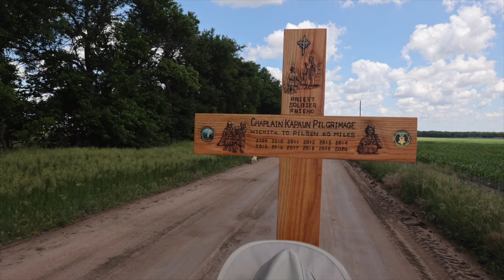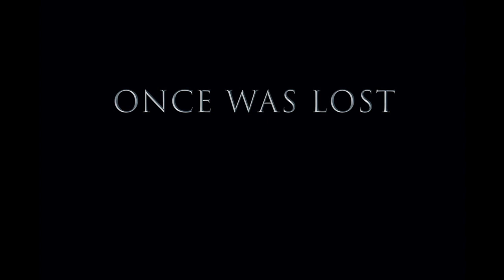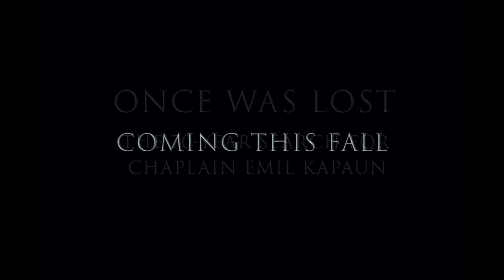Trailer: Once Was Lost - The 70-year Search for Chaplain Emil Kapaun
When Army Chaplain Emil Kapaun died in a North Korean prisoner of war camp in 1951, it was assumed his remains would never be recovered. His fellow soldiers, who had fought for the next 70 years to preserve his memory, believed he was likely forever buried in a mass grave near the Chinese border.

Kapaun was posthumously awarded the Medal of Honor in 2013 for heroism. The Catholic Church has named him a Servant of God and is considering him for sainthood.

But in March a stunning announcement came from the U.S. Army: The remains of Fr. Emil Kapaun had been located and identified.
Fr. Emil Kapaun was finally coming home to Kansas.